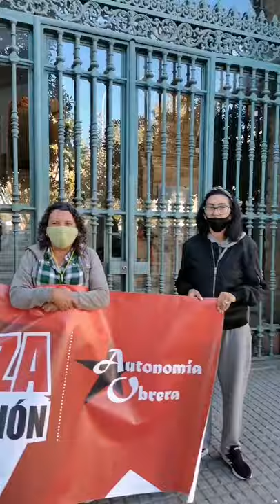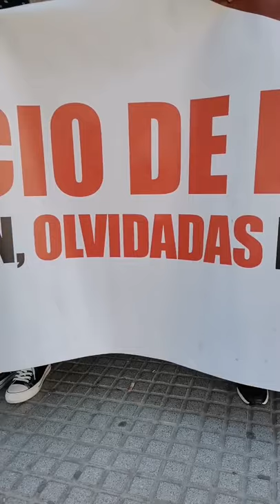Las limpiadoras de la Institución en lucha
Estas valientes y audaces mujeres del servicio de limpieza del centro educativo de la Institución Provincial de Cádiz se manifestan cada viernes de noviembre de 2020 para reclamar una reubicación tras su despido por el cierre del centro. Exigen a la Diputación y a Ferronol Facilitty Service, empresa adjudicataria, un nuevo destino dentro de la institución a la que pertenecen, tal y como se ha hecho con el equipo de profesorado.